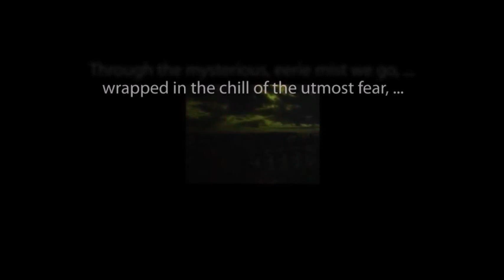THE ZERO HOUR hosted by Rod Serling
"The Corpse Takes the Stand" starring Ross Martin